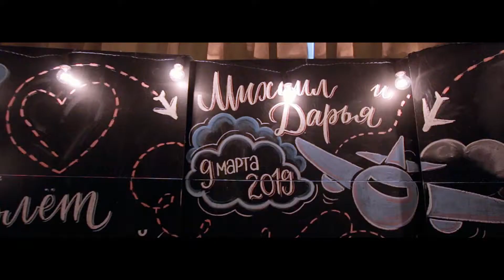Mikhail & Darya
Свадьба Михаила и Дарьи в Измайловском Кремле. 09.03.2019